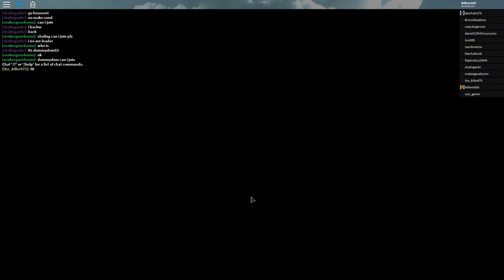Dino Sim: Galactic Hatzegopteryx!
In this dinosaur simulator video, I elder the awesome Galactic Hatz, which I love the animations for!